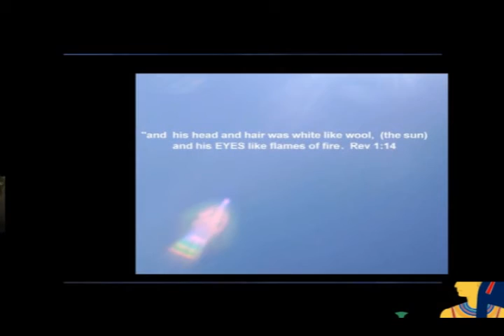CIVIL WAR OVER AMERICANCARE, IT IS NOT OBAMACARE.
THE AMERICAN GOVERNMENT IS HEADING TOWARDS CIVIL WAR. WILL THE PEOPLE TAKE A QUE AND REBEL ALSO?